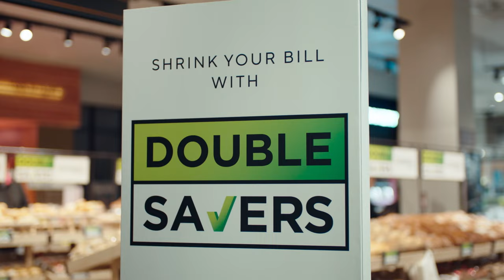Dunnes Stores | 25.01.23 until 31.01.23